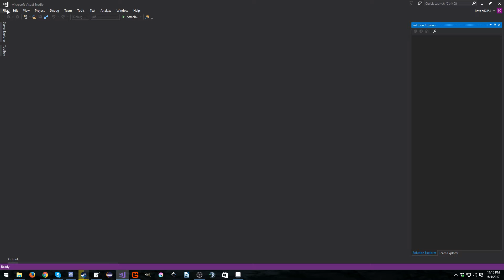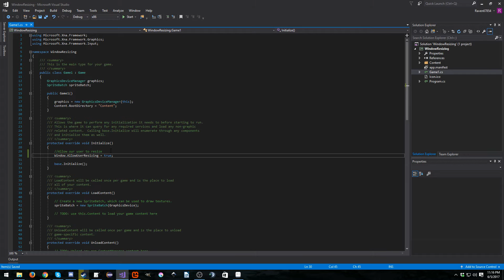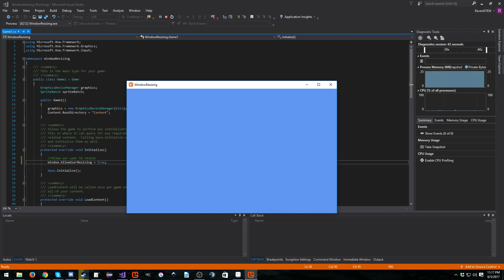MonoGame Micro Tutorial Series #6 - Resizable Games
In this MonoGame Micro Tutorial we learn how to allow players to maximize the game when in windowed mode.